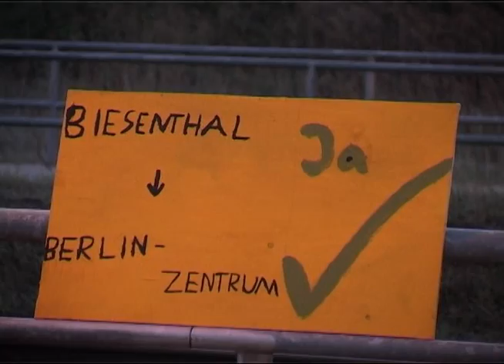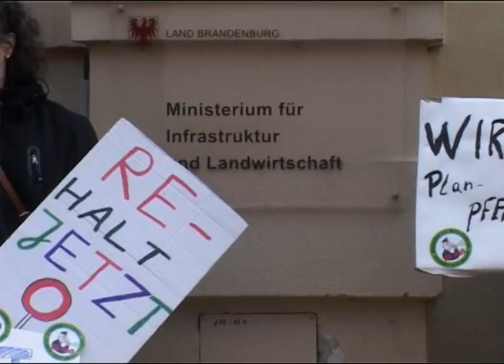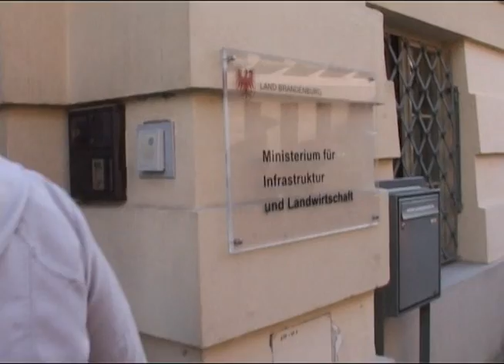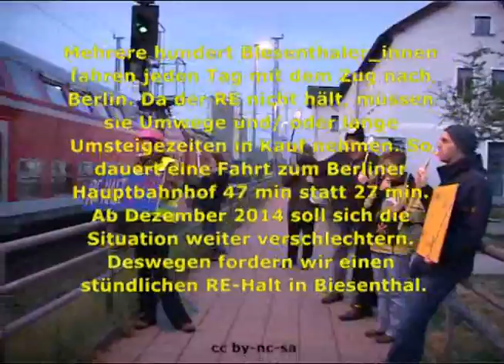Biesenthaler Mitmach-Pfeif-Konzerte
Biesenthaler_innen streiten für einen RE-Halt an ihrem Bahnhof mit drei Mitmach-Pfeif-Konzerten.